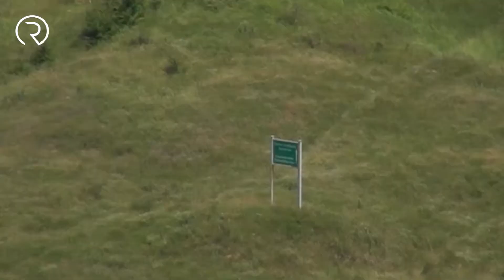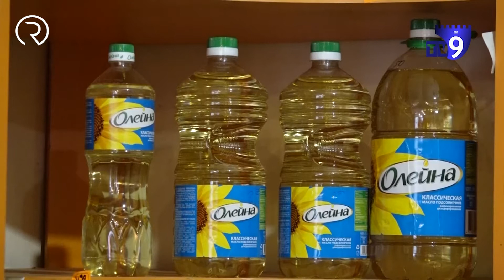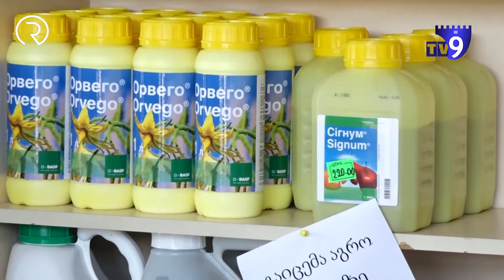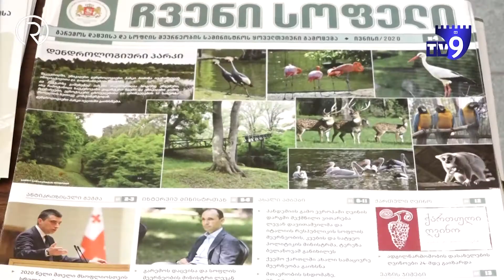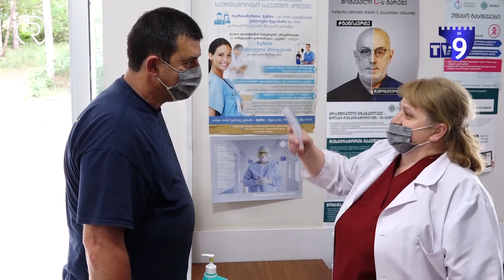რეგიონNews 1607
რუსეთი საქართველოს პროვოკაციის მოწყობაში სდებს ბრალს;

იმერეთში მდინარეებზე მწვანე ზონის შექმნას ითხოვენ;

ახალციხეში აგრობარათების გაცემა დაგვიანდა.